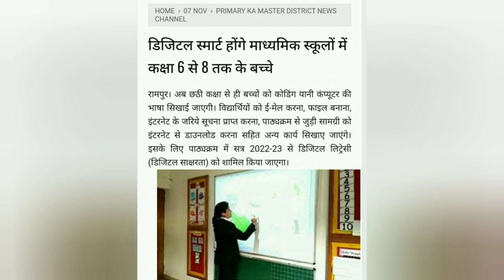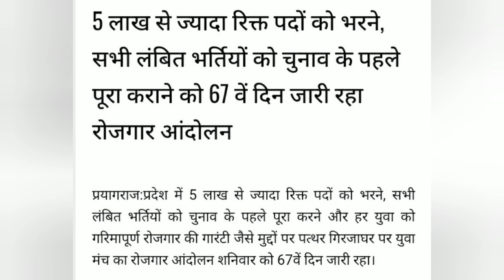अनुदेशक लेटेस्ट न्यूज़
सरकार कर सकती है वार्ता समायोजन के संबंध में
अनुदेशक शिक्षामित्र भविष्य तैयारी100%